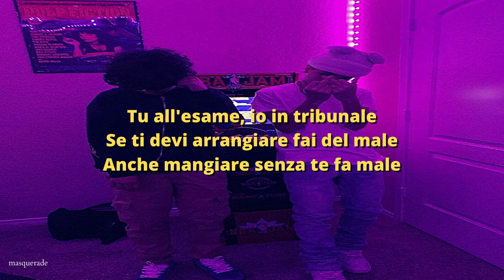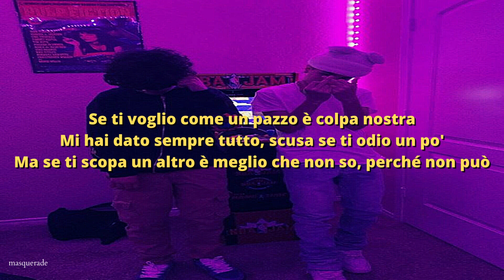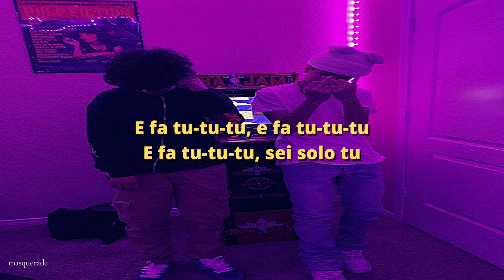massimo pericolo, crookers - stupido (sped up)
Non so più che cosa fare da quando non ci sei più
C'è il tuo spazzolino rosa, le tue calze, la tua Bull
Quando volevi scopare spegnevamo la TV
Ora spegni il tuo telefono e fa tu-tu-tu
Mi guardo e penso: "Tu sei stupido"
Non sono unico, è che sono l'unico
Amarsi in pubblico e lasciarsi subito
Se tu mi molli giuro che ti giudico
Io giuro che ti fulmino
E ti darò la caccia, piangerò fra le tue braccia
Quegli occhi da cerbiatta e tutta la mia roba in faccia
Tu all'esame, io in tribunale
Se ti devi arrangiare fai del male
Anche mangiare senza te fa male
Bevo lager quando il bar non apre
Pago, cassiere antipatiche ho le mani sudate
Mi chiama mia madre
Amo Brebbia di notte
Odio Angera d'estate
Mi manchi troppo per scopare
Se riesco a scrivere di te vuol dire, cazzo, non ti amo
O mi sarei suicidato, odio tutto quello che c'ha rovinato
È merda music, riascolto i vecchi dischi da rappusi
Erano tutti uguali a me, cioè più fottuti
Meglio una sbronza con 'sta troia
Che una storia con te, stronza
Se ti voglio come un pazzo è colpa nostra
Mi hai dato sempre tutto, scusa se ti odio un po'
Ma se ti scopa un altro è meglio che non so, perché non può
Menerei il mondo, non sopporto che se fossi stato stronzo fino in fondo
Mi vorresti il doppio
Ma io ti scopo così forte che ti spezzo il cuore
Non voglio più sentire un cazzo, spiegami come
E fa tu-tu-tu, e fa tu-tu-tu
E fa tu-tu-tu, sei solo tu
Tu, sei solo tu
To, sei solo tu
Ti adoro, stronza